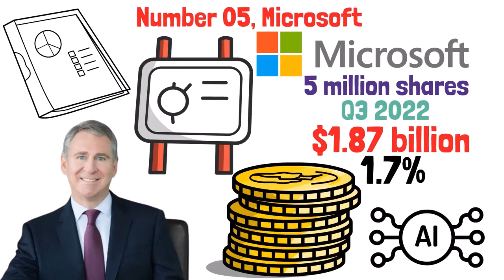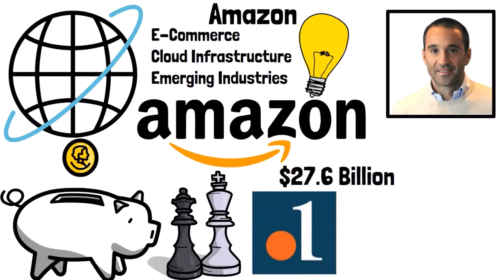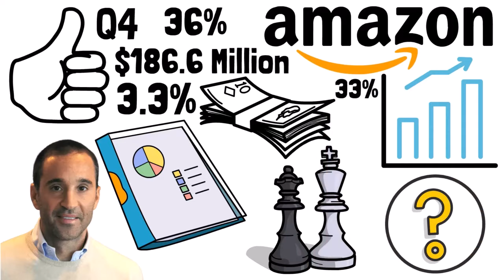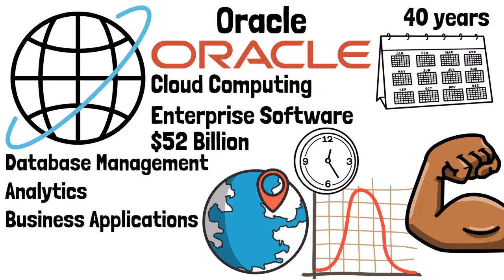"The Hidden Strategies of Billionaire Investors: What They Don't Want You to Know"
Welcome to MONEY DOSE TV - where we uncover the millionaire investment secrets that can pave your way to financial independence! In this video, we're diving deep into strategies, insights, and tips that the wealthy use to grow and safeguard their wealth.

Are you ready to take control of your financial future? Whether you're a seasoned investor or just starting out, this video is packed with actionable advice that can propel you towards your financial goals. From understanding market trends to mastering risk management, we've got you covered.

Join us as we explore the key principles behind successful investing, including diversification, asset allocation, and the power of compounding. Learn how to spot lucrative opportunities, navigate market fluctuations, and build a resilient investment portfolio that stands the test of time.

But that's not all! We'll also delve into the mindset of millionaires and reveal the habits and strategies that set them apart. From disciplined saving to strategic decision-making, discover how adopting the right mindset can supercharge your journey to wealth creation.

Don't miss out on this opportunity to gain valuable knowledge that could change your financial future forever. It's time to unlock the millionaire investment secrets and embark on the path to financial freedom!

All information provided is believed to be accurate and reliable; however, we do not guarantee its accuracy or completeness. We are not liable for any errors, omissions, or inaccuracies in the content or for any actions taken based on the information provided in this video.

Viewers are encouraged to carefully consider their own financial situation, risk tolerance, and investment objectives before implementing any strategies discussed in this video. Investing in financial markets carries inherent risks, and individuals should be aware of the potential for both gains and losses.